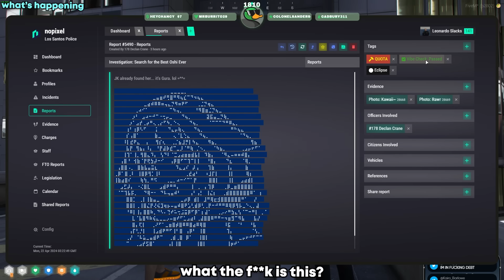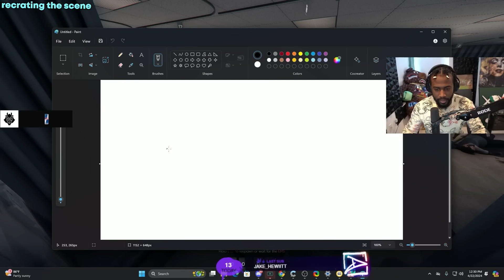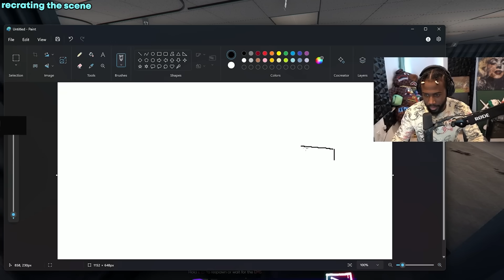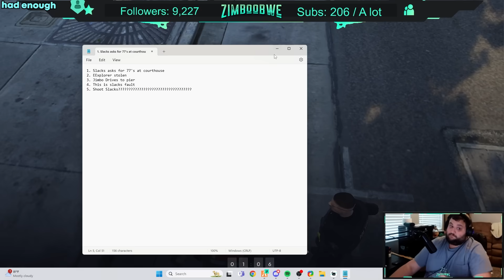CAPTAIN SLACK'S MAKES ANOTHER OFFICER LOSE HIS MIND... | NoPixel 4.0 GTA RP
Jimbo Sutton gets robbed by Mr. K and loses his mind after Captain Slacks' Comment that he was ready to pull off a lenny hawk. Hope you enjoy!